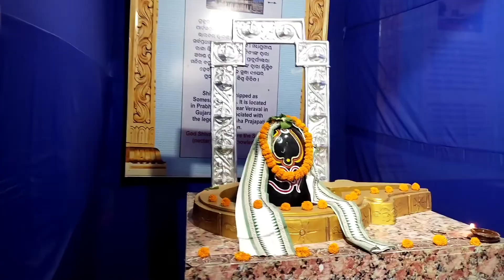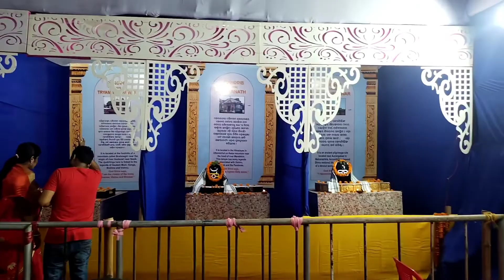Ganapati Papa Moria || Best Ganesh Puja || Ganesh Puja Vlogs || Bibhuti Eating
Iss Vedio me Me Bibhuti Baral and my wife Rupa Best Ganesh Puja dekhne jare ap iss Vedio dekhiye and share kijiye.

Chicken Rice
Bibhuti Eating
ganesh Puja Vlogs